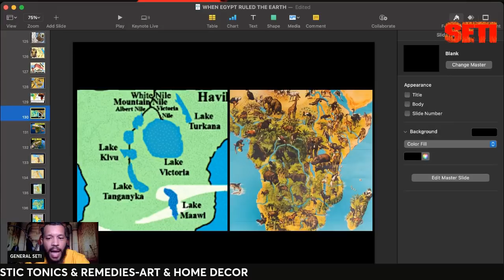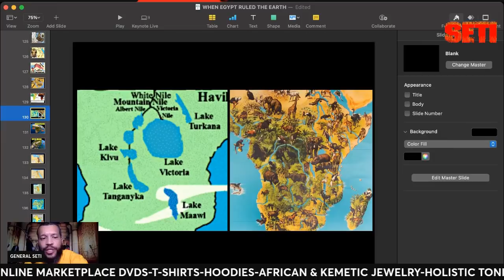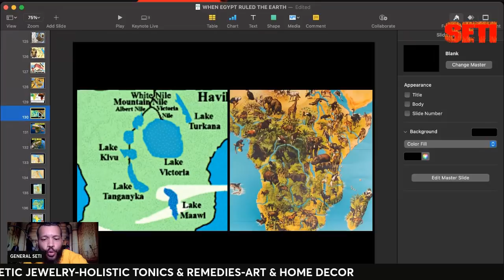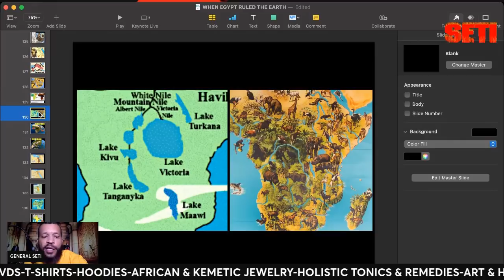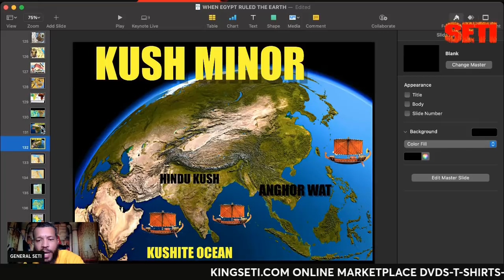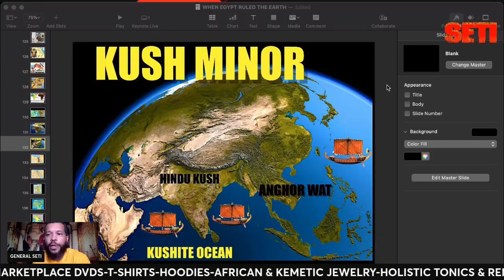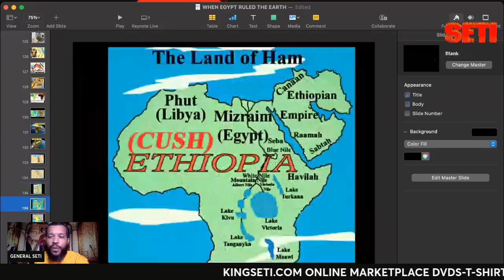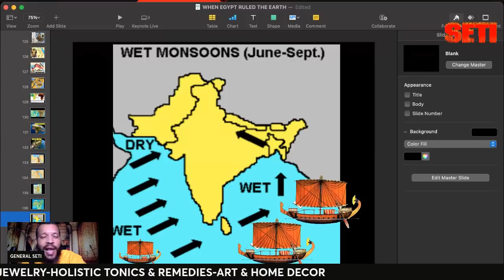SACRED GEOGRAPHY OF THE AFRICAN CONTINENT!